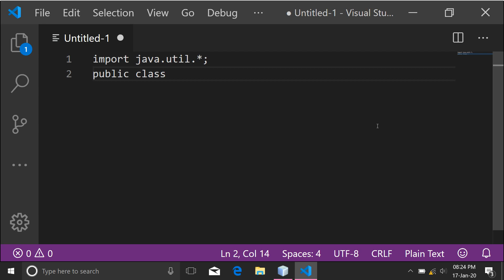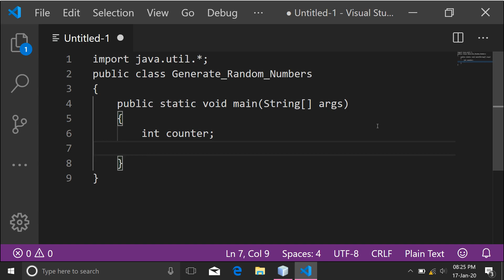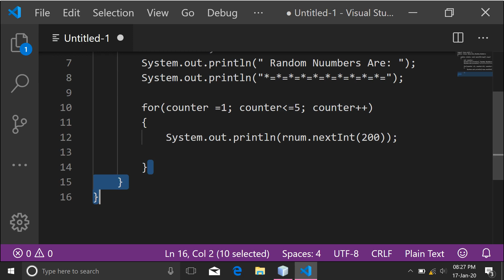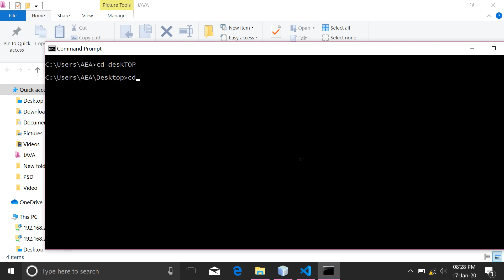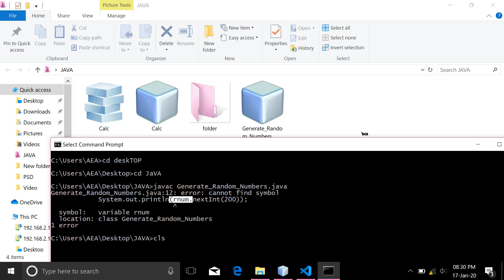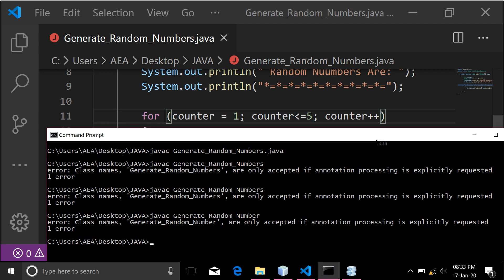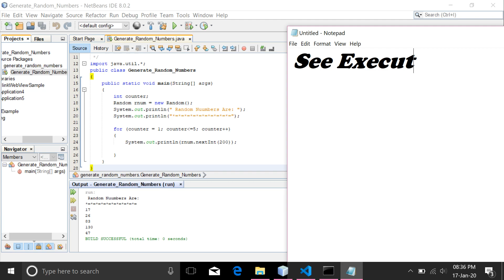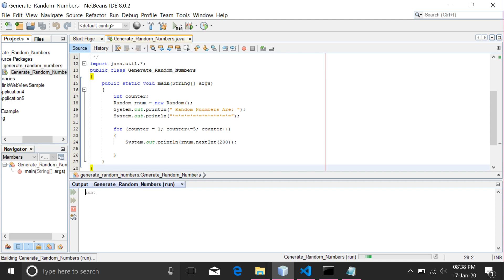JAVA 101st program||Java program to generate random number system defined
or

or

or

AEA...